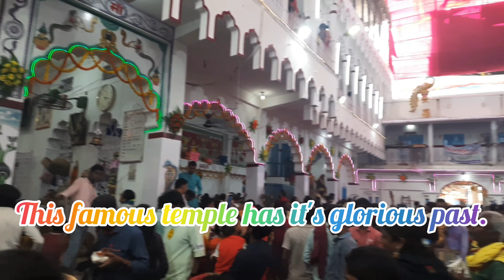Bishari Puja Celebrations | Seeking Blessings at Mansa Mata Temple | Devotional Vlog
Join us in the heartwarming Bishari Puja celebrations at Mansa Mata Temple, as we immerse ourselves in seeking divine blessings and spiritual enlightenment. Explore the vibrant rituals, sacred traditions, and the profound sense of devotion that make this experience truly extraordinary.